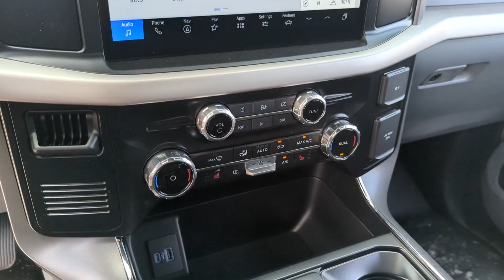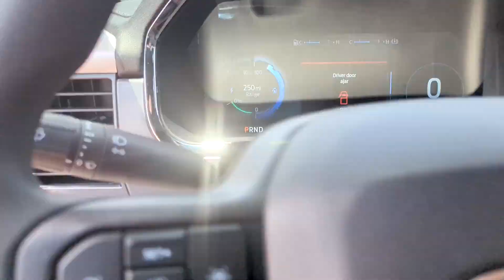2023 Ford F-150_Lightning Pro Peoria AZ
New 2023 Ford F-150_Lightning Pro available at Peoria Ford Fleet located in 9130 W. Bell Rd, Peoria, AZ, 85382.

Please mention the stock PWG57391 when you contact the dealership for this vehicle.